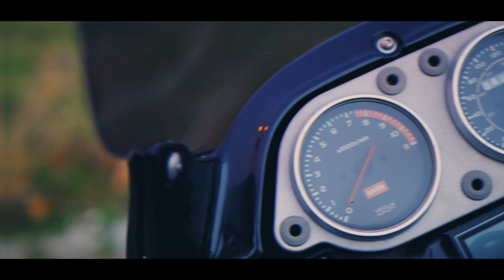22 Jahre alte Aprilia Pegaso 650 ML / Cube gekauft ( Vlog | deutsch )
Der Fuhrpark (*g) ist um ein Geschwisterchen der älteren Generation größer geworden. Die 49 PS starke Aprilia Pegaso 650 aus dem Jahre 1999 gesellt sich von nun an dazu. Diese nahezu baugleiche Maschine zur BMW F 650 wollte ich schon lange haben, nun gab es im Norden Niederbayerns ein entsprechendes Schnäppchen!

Meine derzeitige Ausrüstung:

- Panasonic 12-60mm
- Panasonic 12-42mm
- Viltrox Speedbooster
- 0.42x Wideangle Converter
- LG V30
- Mavic Pro